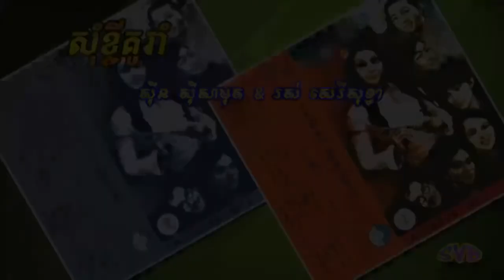Som Kchei Ku Rom / សុំខ្ចីគូរាំ - ស៊ីន ស៊ីសាមុត & រស់ សេរីសុទ្ធា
កាស្សែតចម្រៀង វ៉ោយ ហូរ ទី២